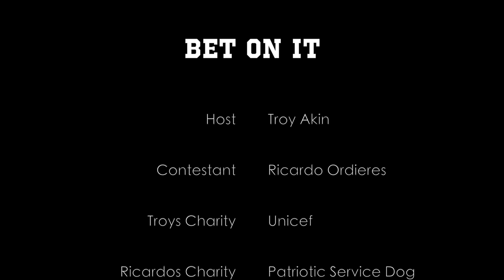BET ON IT: Ep1 Ricardo Ordieres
I bet on it with Ricardo Ordieres for Unicef!